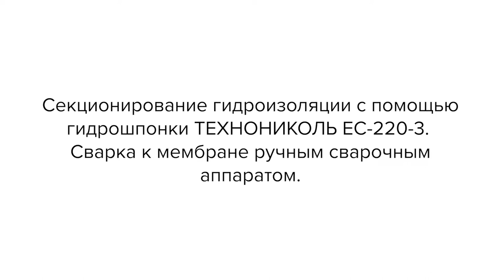Секционирование гидроизоляции с помощью гидрошпонки ТЕХНОНИКОЛЬ EC-220-3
Реклама. ООО «ТехноНИКОЛЬ-Строительные Системы»(ИНН: 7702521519) Erid: 2Vtzqxey2cE

Видео инструкция по сварке гидрошпонки в ПВХ-мембране ручным сварочным аппаратом.
Гидрошпонка EC-220-3 применяется для герметизации рабочих швов бетонирования и разбивки на секции гидроизоляционных систем на основе ПВХ-мембран.